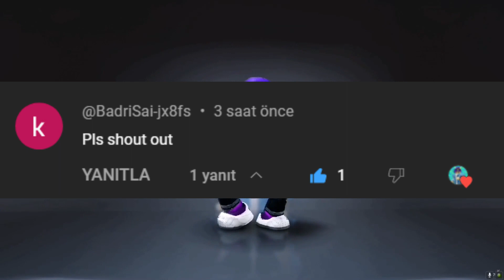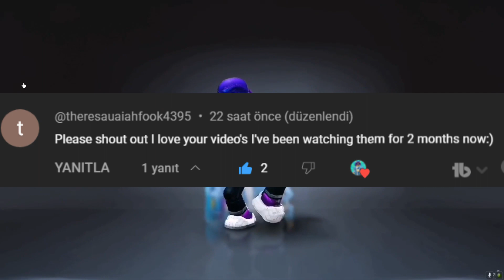GET NEW FREE ROBLOX ITEM.! 2023 😶😗 | How to get free roblox items